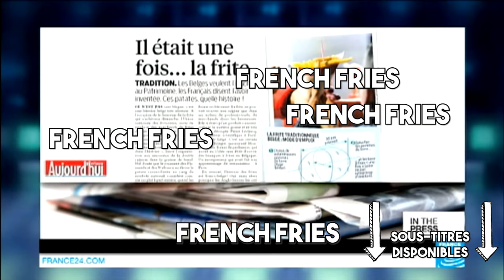La "French Fries" : française ou belge finalement ?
Les fameuses french fries internationales.
Devrait-on renommer @SEBFRIT  en Seb la pomme Pont-Neuf ?
Camera : Gopro Hero 8 Black
Micro : Rode Lavalier Go
Transmetteur sans-fil : Rode Wireless Go
Gimbal stabilisateur : Zhiyun Crane M2